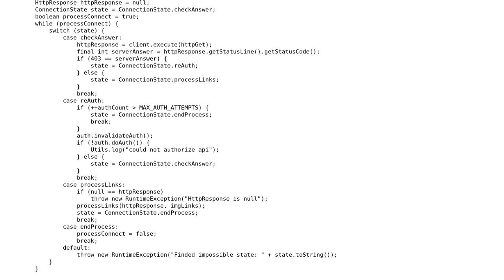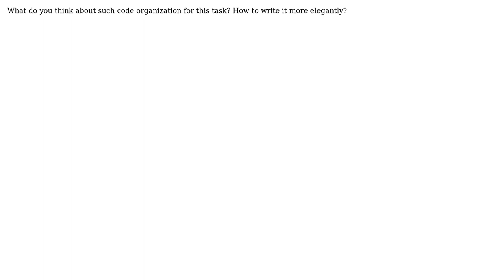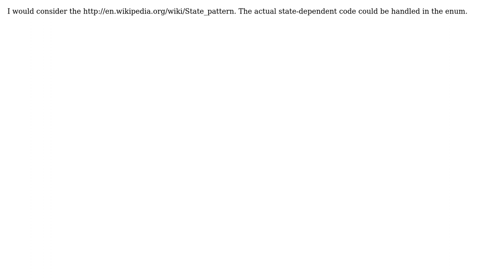Code Review: Performing API calls from a mobile client, reauthorizing the session if necessary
With thanks & praise to God, and with thanks to the many people who have made this project possible! | Content (except music & images) licensed under CC BY-SA | Music | Images & others | With thanks to user VoiceOfUnreason user lbalazscs user DmitrySamoylenko user 200_success and the Stack Exchange Network Trademarks are property of their respective owners. You are responsible for your own actions.